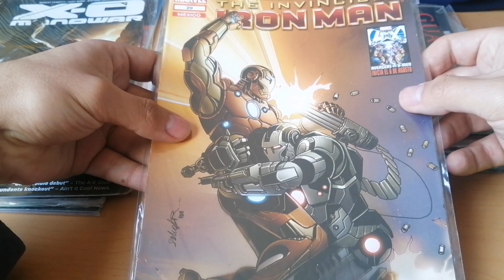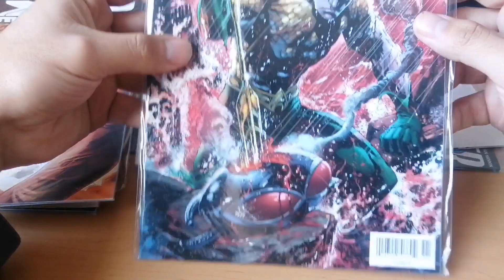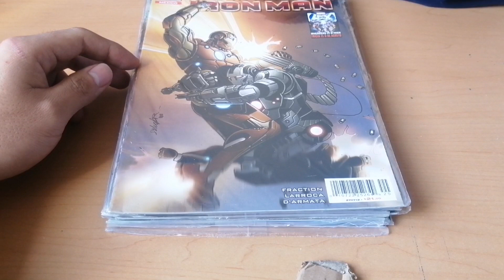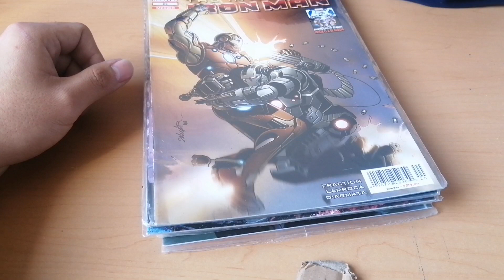Unboxing Comiquero Quick #3: Cómics de grapilla para alegrarnos el día